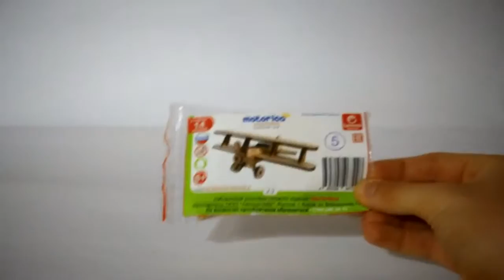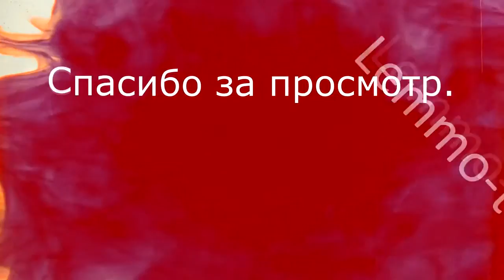Конструкторы и видео инструкция по сборке самолёт И 152, Леммо